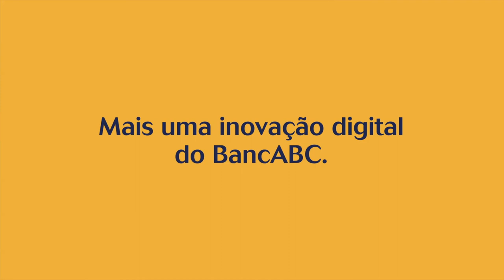Banc ABC SIMPLIFICA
Com o SIMPLIFICA o seu BancABC pode ser na sua casa, no trabalho, na loja, na cozinha ou onde quiser.

Simplificamos os nossos serviços para que ganhe tempo, flexibilidade, comodidade, conveniência e segurança pois acreditamos que mesmo distantes estamos mais próximos que nunca.

Adira ao SIMPLIFICA e simplifique a sua vida.

Contacte o seu gestor, ou:
Linha de apoio:92264